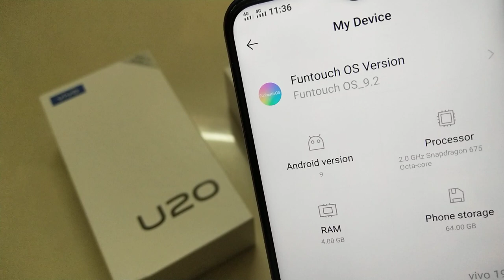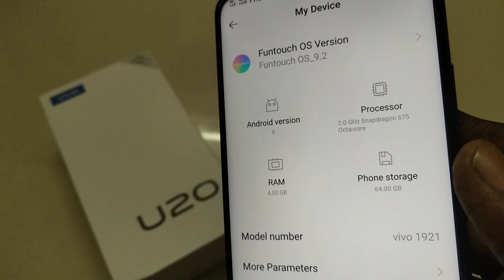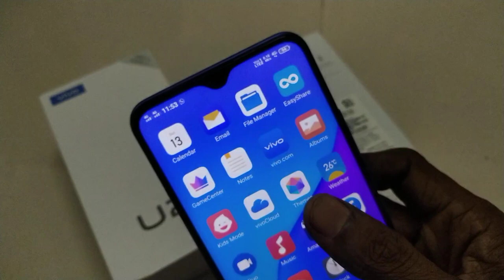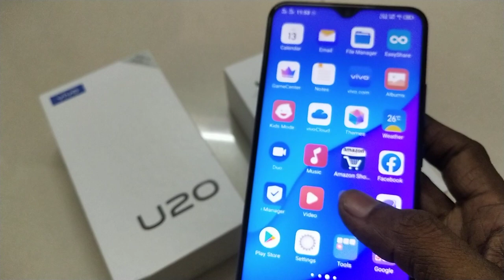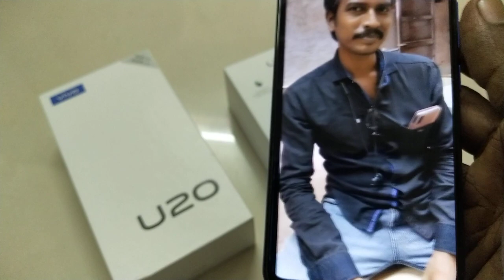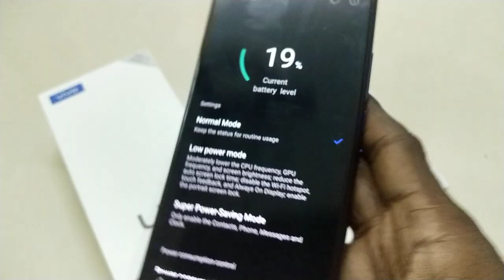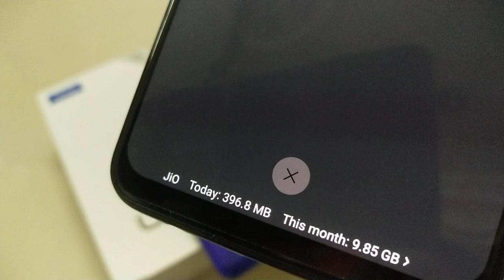vivo U20 After Update 1.7.1 Review....... இப்ப வாங்கலாமா??? vivo Z1x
vivo U20
Released 2019, November
193g, 8.9mm thickness
Android 9.0, Funtouch 9.2
Dual Sim, 3G, 4G, VoLTE, Wi-Fi
Snapdragon 675, Octa Core, 2 GHz Processor
4 GB RAM, 64 GB inbuilt
5000 mAh Battery with 18W Fast Charging
6.53 inches, 1080 x 2340 px Display with Water Drop Notch
16 MP + 8 MP + 2 MP Triple Rear & 16 MP Front Camera

dear Friends

Urs
M.K. Muthu